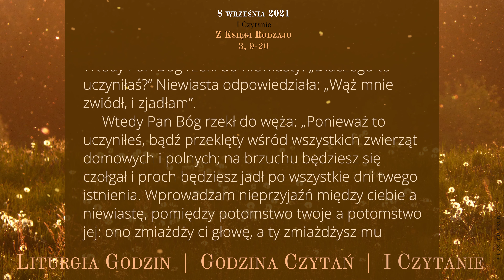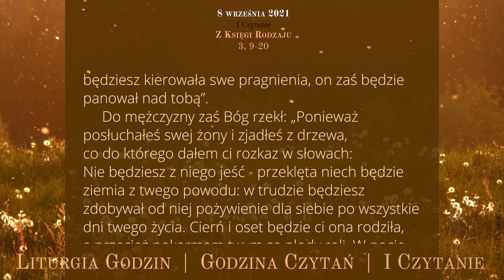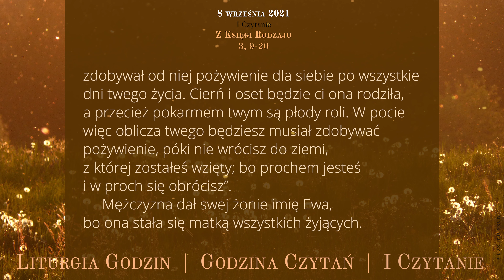GodzinaCzytań | I Czytanie | 8 września 2021 | Narodzenie NMP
8 września 2021
Święto Narodzenia NMP
XXIII tydzień okresu zwykłego
Środa

Z Księgi Rodzaju
3, 9-20